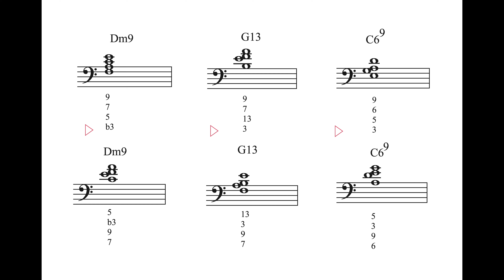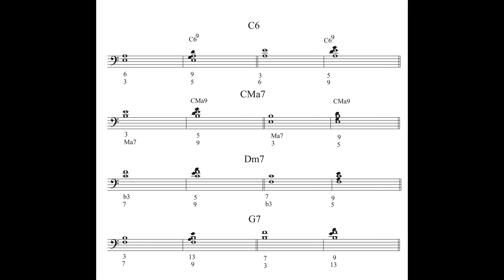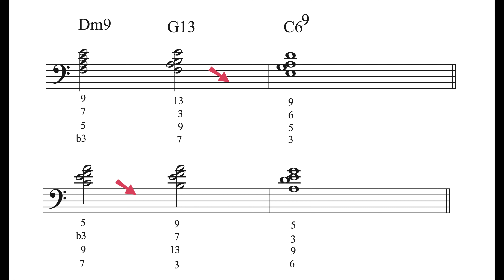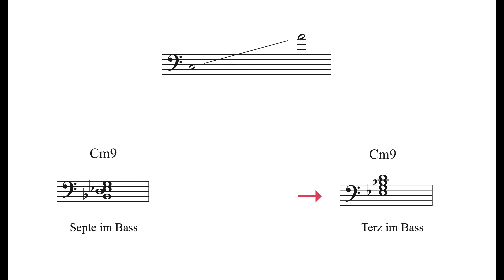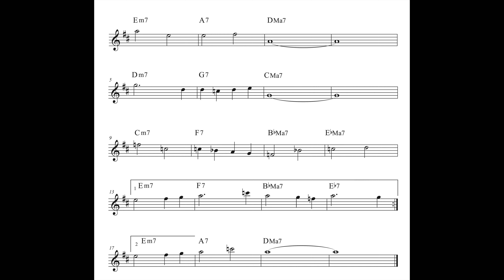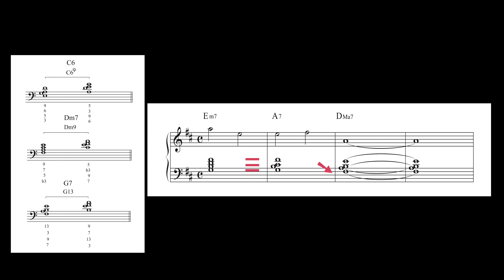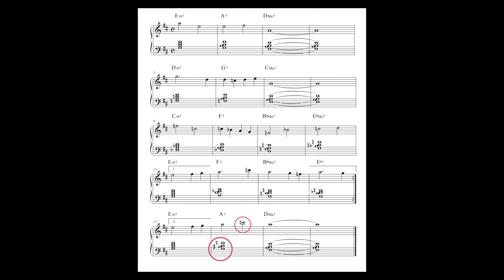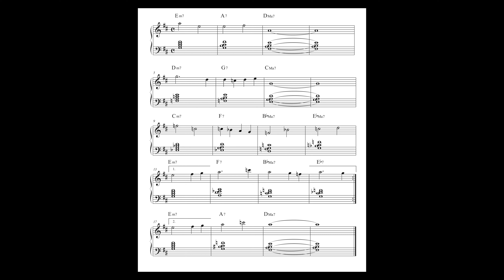Jazzharmonielehre Tutorial 11 Left Hand Voicings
Heute geht es um die so genannten Left Hand Voicings. Dies sind Akkorde in enger Lage. Sie sind für moderne Harmonisatzionstechniken unverzichtbar. Insbesondere eignen sie sich wegen der engen Lage hervorragend als Begleitakkorde für die linke Hand des Pianisten. Ihr Klangcharakter ist für den modernen Jazz charakteristisch.